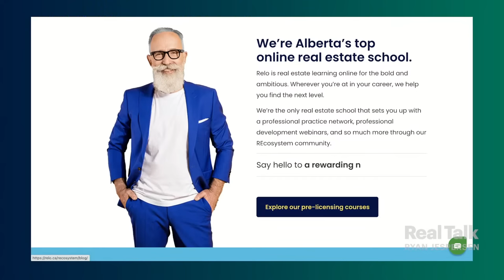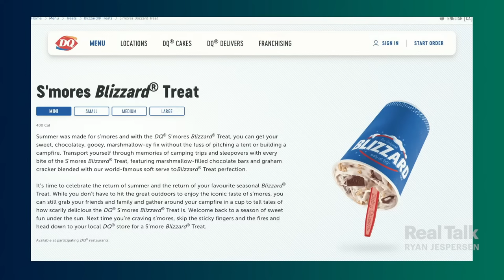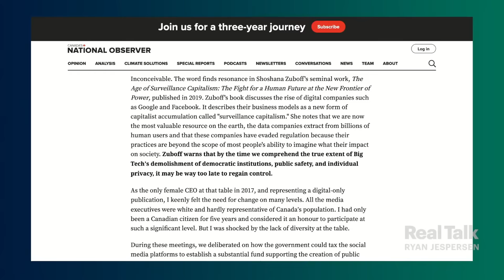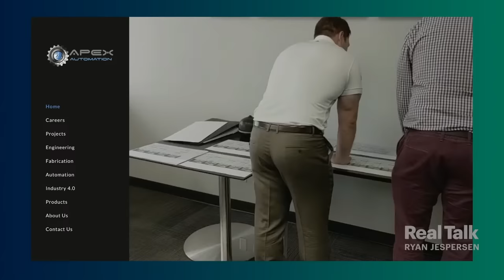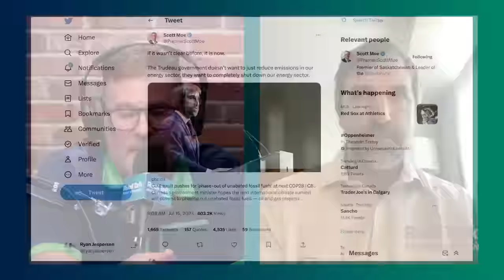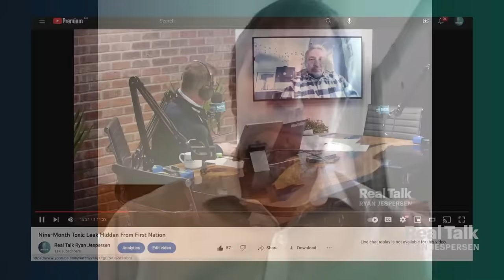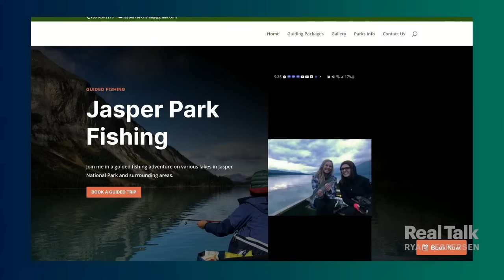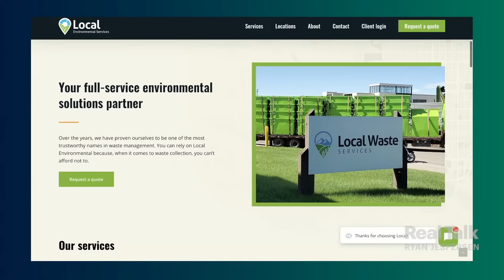What's In Store For Oil, Energy, & Journalism?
You don't have to work in oil and gas or journalism to know big changes are coming. Whether you're talking about a net-zero plan including emissions caps in the oil sands or big tech killing media outlets, disruption is all around us.

11:50 | Linda Solomon Wood is the founder and publisher of Canada's National Observer. She lays out how the media landscape has changed over the past 20 years, why Meta, Facebook, Google, and Twitter present such a threat, and what she thinks the feds should do to save journalism in Canada.

33:50 | What's Hon. Steven Guilbeault's message for Premiers Danielle Smith and Scott Moe, who've attacked the federal government's net-zero plan? What would he say to Conservative MP Mike Lake, who ripped the plan on Tuesday's Real Talk? Canada's Minister of Environment and Climate Change joins us from Calgary just hours ahead of his meeting with Alberta Environment Minister Rebecca Schulz.

57:55 | Are you an angler? There's an exciting new opportunity in Jasper! We're hooked on the idea of a day on the water with the guides at Jasper Park Fishing. Get details in this week's edition of MyJasper Memories presented by Tourism Jasper.

1:06:40 | Got plans on Thursday, July 27? Why not join Ryan and a bunch of other golfers at Alberta Springs Golf Resort in support of CASA Mental Health?